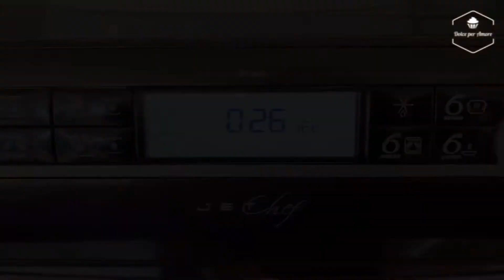Cheesecake di 3 ingredienti alla Crema di Nocciole - Cheesecake of 3 ingredients with Hazelnut Cream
(RICETTA COMPLETA CON PASSO A PASSO)

(COMPLETE RECIPE WITH STEP BY STEP)

Cheesecake di 3 ingredienti alla Crema di Nocciole 🥧

Per questa ricetta ho preso spunto da quella di un blog spagnolo e rivisitata per il tipo di crema alla nocciole e per la decorazione. Una Cheesecake senza farina, senza glutine e con soli 3 ingredienti, la crema alla nocciola, un formaggio spalmabile e uova.

✏️ Ingredienti

400 gr crema spalmabile alla Nocciole
300 gr formaggio spalmabile tipo philadelphia
4 uova

✏️ Ingredients

 400 gr hazelnut spread cream
 300 gr cream cheese like philadelphia
 4 eggs